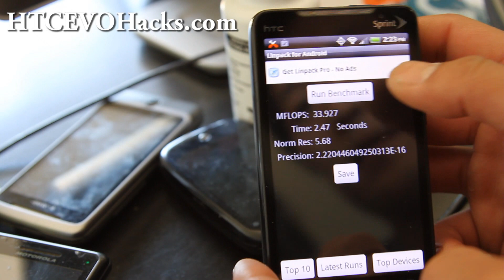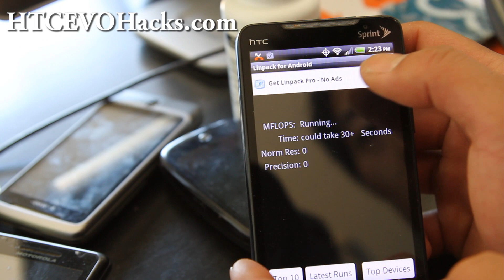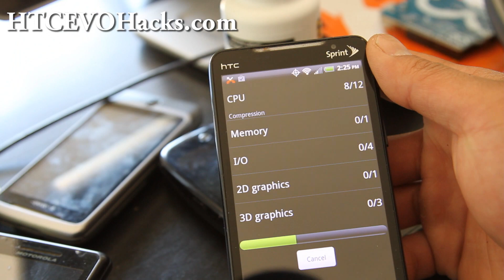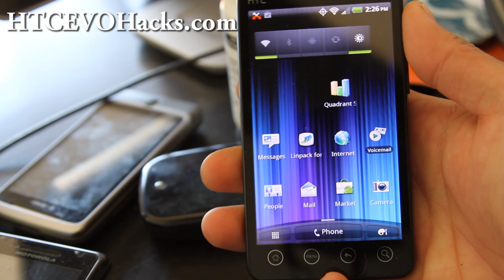Evo 3D ROM for HTC Evo 4G!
Here's a quick overview of the Evo 3D ROM for the HTC Evo 4G, this is ROM based off the leaked HTC Evo 3D ROM.  Other than buggy camera/camcorder, everything works out of the box.

Want to stay updated on latest HTC Evo 4G hacks and tips?

Sign up for our HTC Evo 4G Hacks Newsletter here:

HTC Evo 4G Reference:

Note: For new ROMs, you will need a rooted HTC Evo 4G!!!

CM7 + Snap Turbo Kernel = Fastest Gingerbread ROM for HTC Evo 4G! [2500+ Quadrant]: